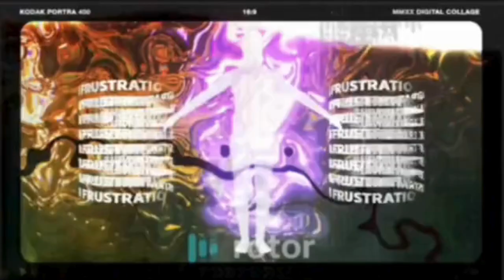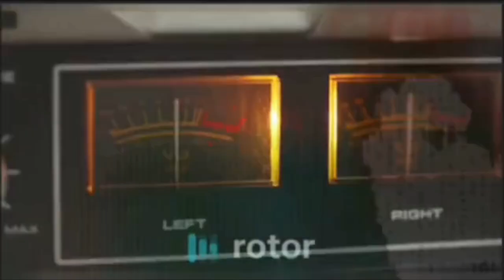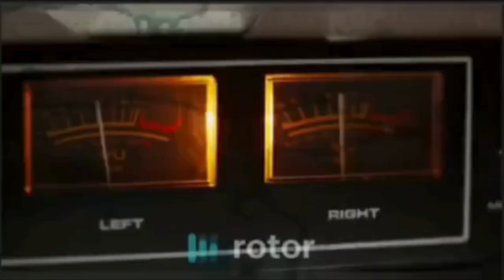Para Sa Bayan - Aniens Electro-Pop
A short rap about bold love that's ready to fight for what it feels. The song shows dedication and courage in the midst of challenges and hardships in a relationship.